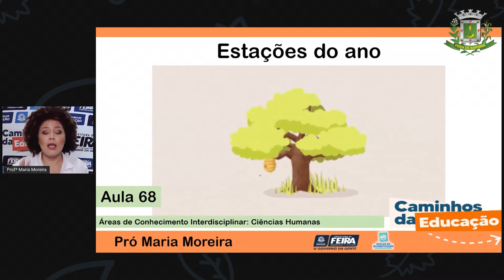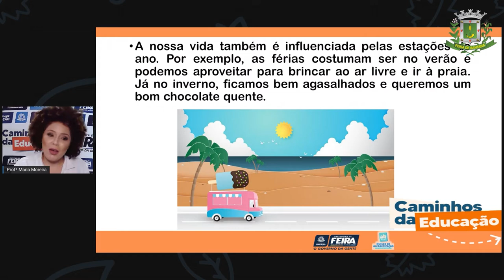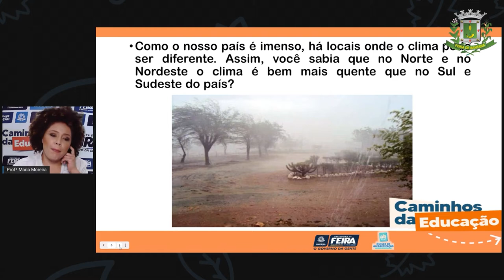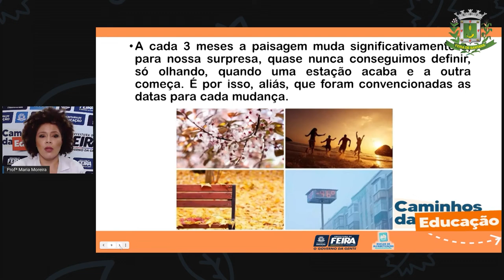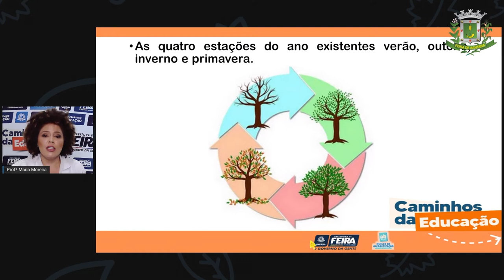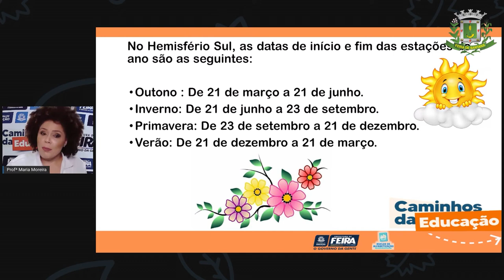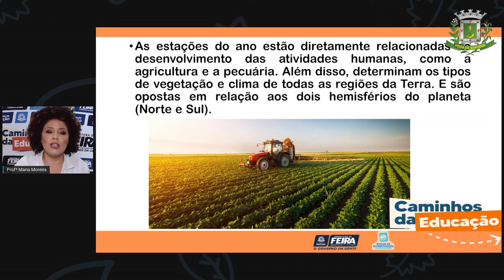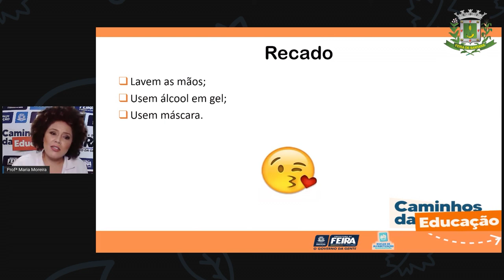3ºANO Aula 68 Profª Maria Moreira Ciencias Humanas Estações do ano